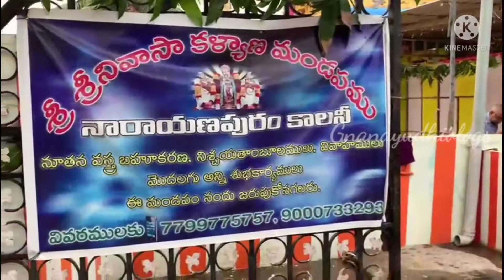ఉత్తరద్వారదర్శనంgnanayudhivlogs uttaradwaradarshanam vykuntaekadasivisistata mukkotiekadasi ekadasi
ఉత్తరద్వారదర్శనంgnanayudhivlogs